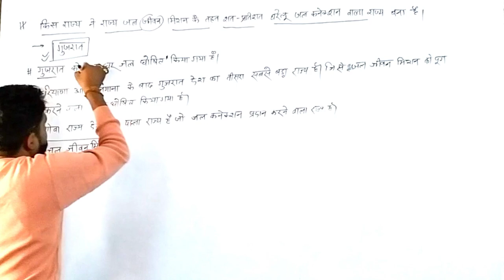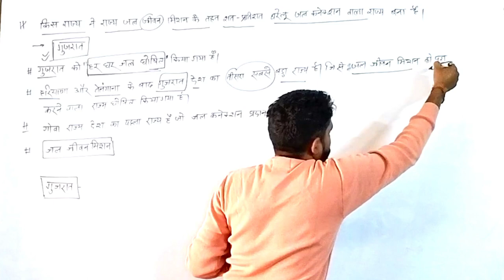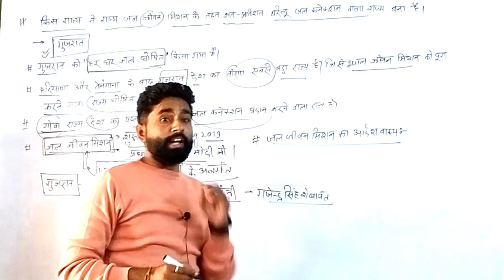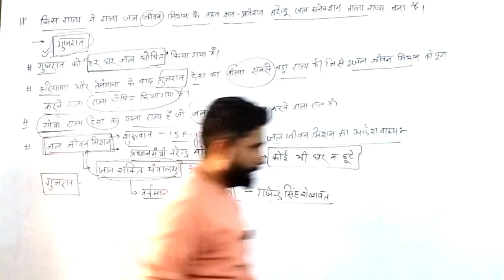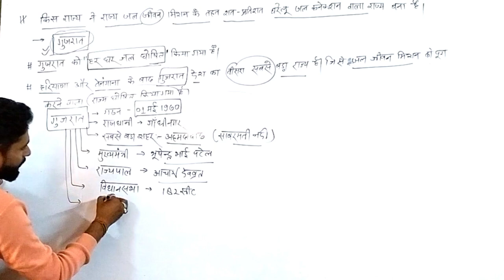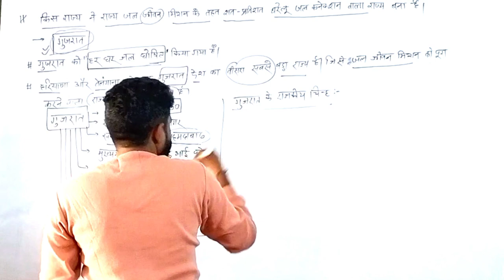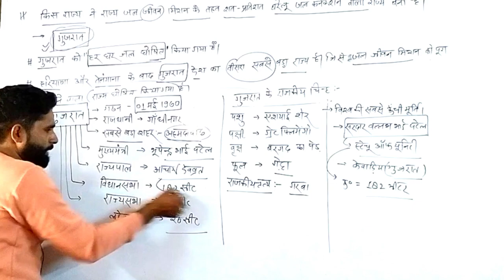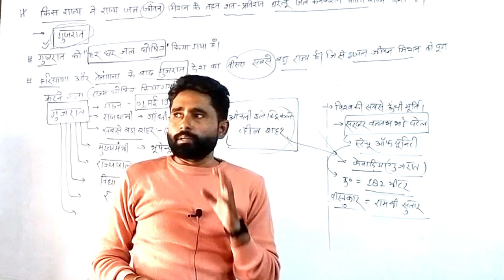Daily Current Affairs | GK Question |Current AffairsToday | Current Affairs in Hindi